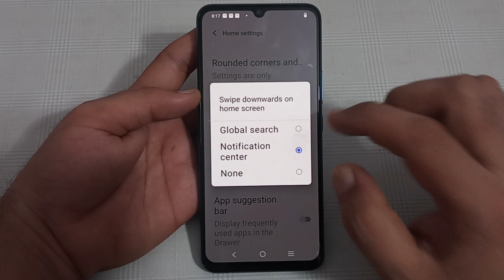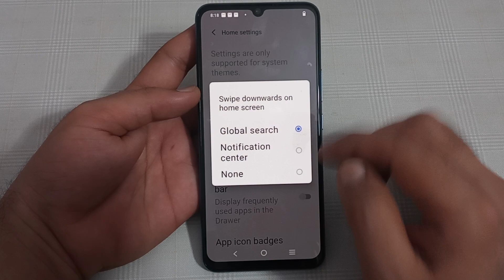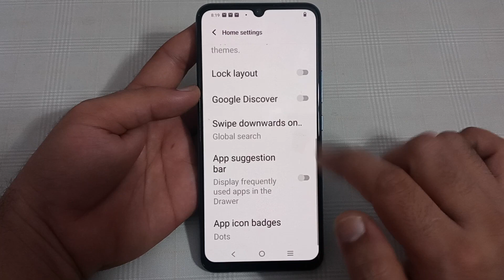Vivo y21t swipe downward on home screen, Vivo y21t mein swipe downward on home screen change Karen